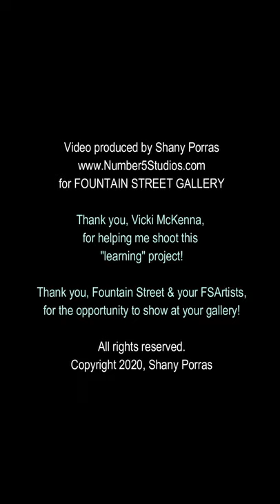Shany Porras at Fountain Street Annex March 2020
Artist Shany Porras (number5studios.com) shows art collectors her abstract paintings from her "Music Translations" collection at Fountain Street Gallery Annex. Show runs March and April 2020 by appointment only due to COVID-19 Distancing Requirements in the USA.